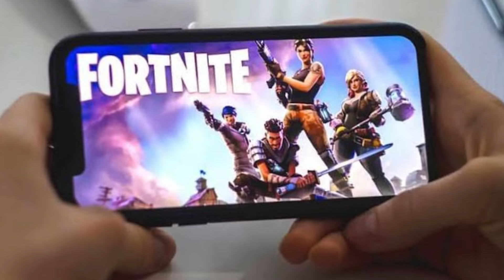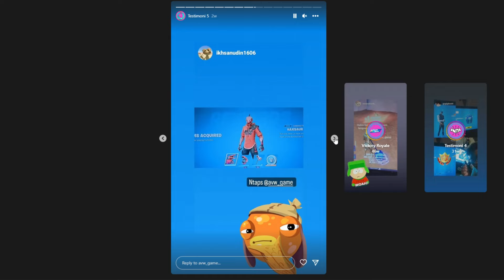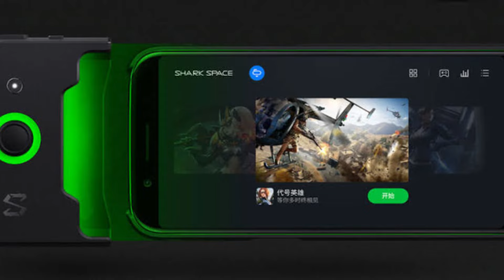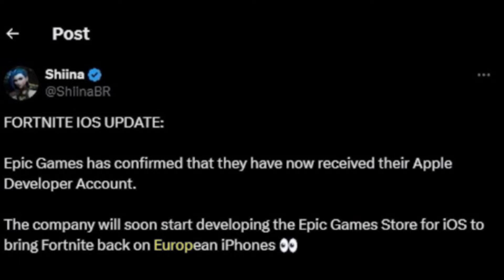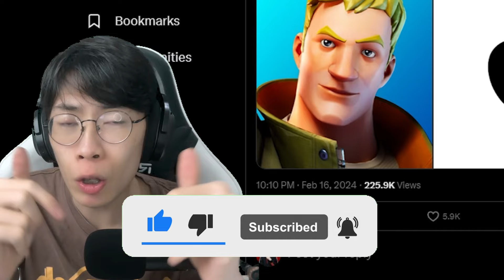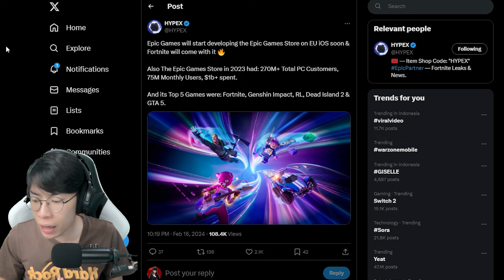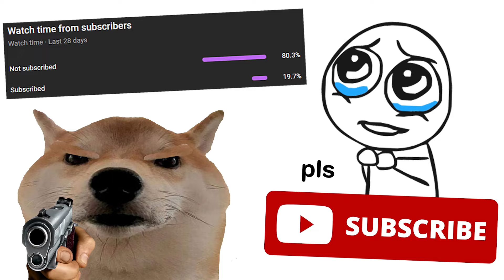Akhirnya! Kabar Gembira Untuk Fortnite Mobile di 2024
Halo Semuanya! jadi gw dapet bocoran informasi untuk fortnite mobile yang katanya bakal rilis lagi di android dan ios setelah di ban selama 4 tahun!

Contact Person (Whatsapp)► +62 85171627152 (Nova)